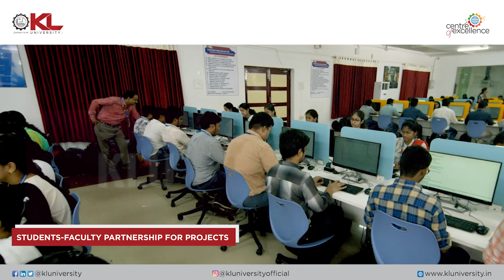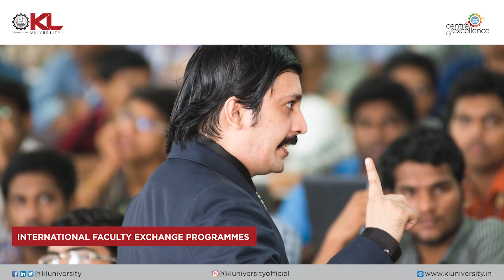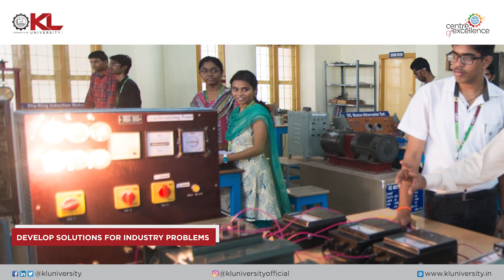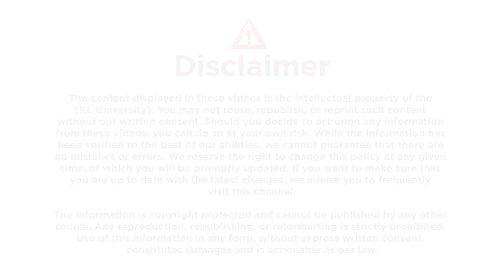Dr. BJK Singh, Dean R&D | KL University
Dr. BJK Singh, Dean R&D takes us through his journey of Research excellence at KL University along with Academics right from inception. He speaks about various aspects of Research such as Application oriented Research to Faculty in terms of Publications, Projects, Patents, Consultancy, Industry-involvement, Student Research, Internships & more. Dr. Singh also throws light on Research enhancements, Career growth and looking at Research from a broader perspective.